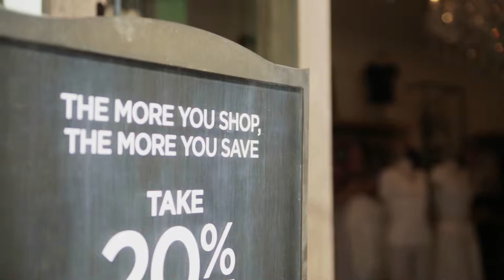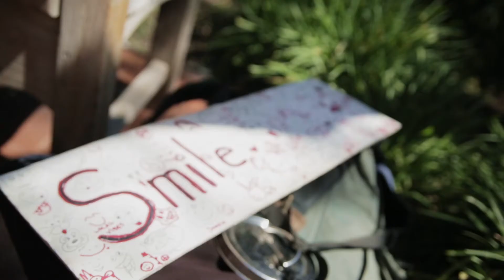Jeremy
Jeremy is an Iraq War veteran who is homeless in Santa Barbara.

CREDITS
Directed, shot and edited by Jenny Hirsohn